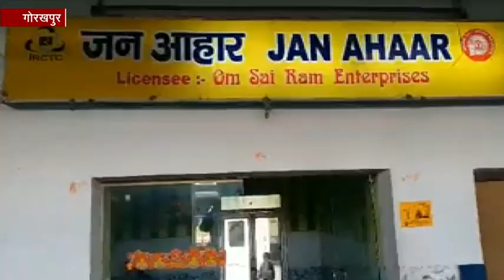गोरखपुर : अब रेल यात्रियों को मिट्टी के बर्तनों में मिलेगी खाद्य सामग्री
गोरखपुर : रेल में सफर करने वाले यात्रियों को स्टेशनों और ट्रेनों में अब चाय की चुस्की के साथ मिट्टी की सोंधी महक का भी आनंद मिलेगा. वहीं मिट्टी के थाली और कटोरी में यात्री नाश्ता और भोजन का स्वाद ले सकेंगे. रेल मंत्रालय के निर्देश पर गोरखपुर, लखनऊ, आगरा और वाराणसी सहित पूर्वोत्तर रेलवे के समस्त प्रमुख स्टेशनों पर जल्द ही मिट्टी के बर्तनों में खाद्य सामग्री परोसने की सुविधा शुरू की जाएगी.